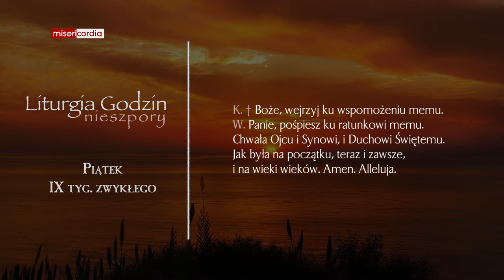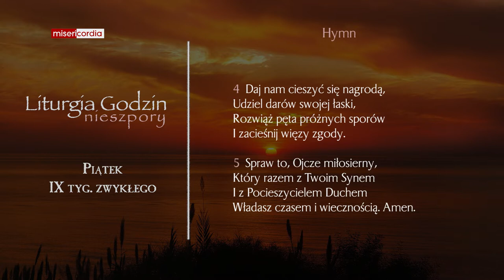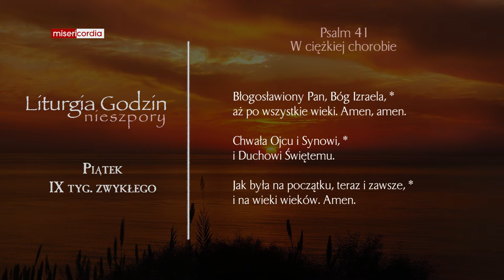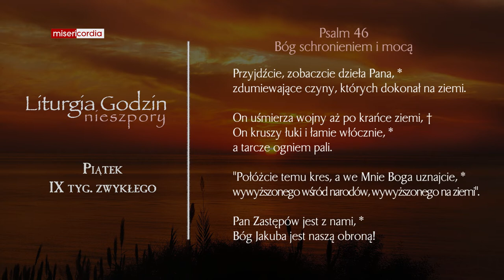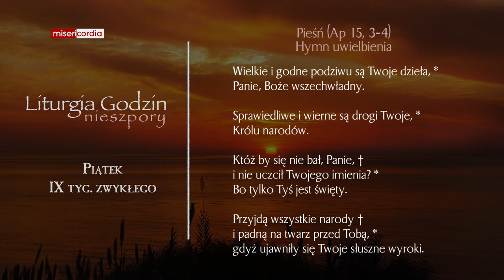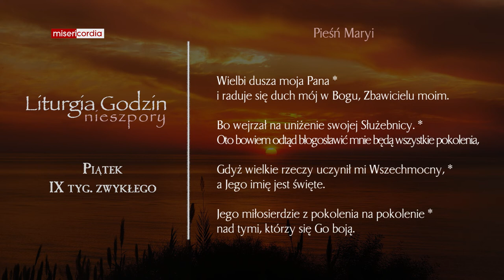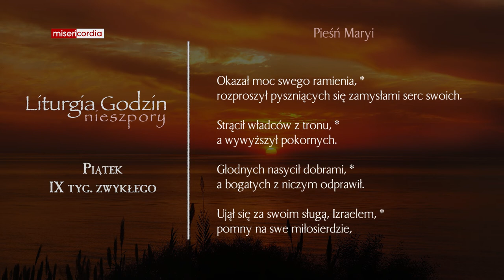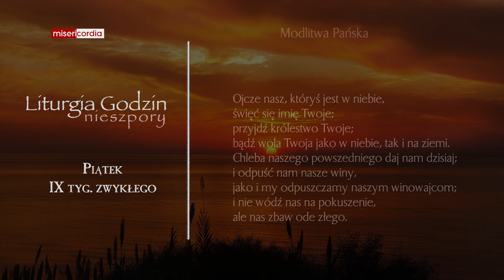Liturgia Godzin | Nieszpory | Piątek, IX tyg. zwykłego